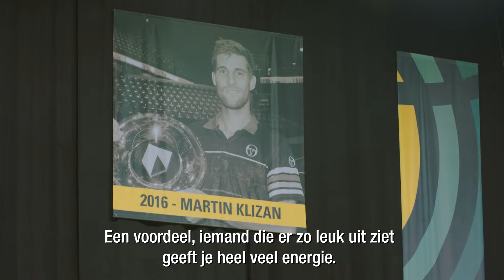Oud-kampioen Klizan: "Geweldig om weer terug te zijn in Rotterdam"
Qualifier Martin Klizan boekte in 2016 de grootste toernooizege uit zijn carrière. "Ik heb hier geweldige herinneringen, aan het publiek en aan mijn overwinning."